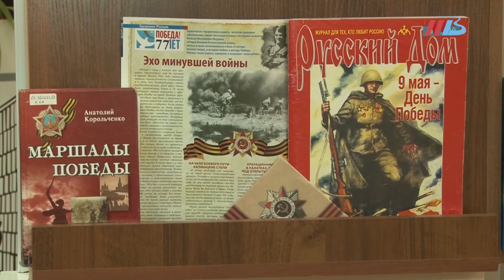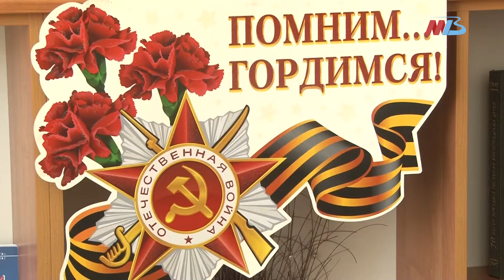Гостями «Майского салюта!» в Волгограде стали «Дети Сталинграда»